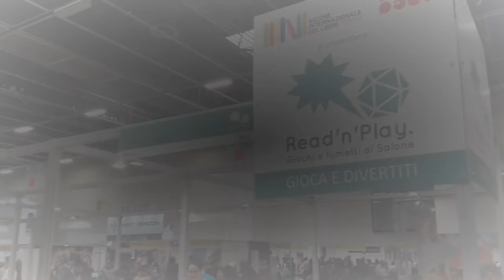ALDO CAZZULLO E IL SUO DANTE ASSOLUTO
Riproponiamo l’intervento di Aldo Cazzullo avvenuto a Roma il 9 luglio 2021 al Parco archeologico del Colosseo, durante il Festival letterario “Dante Assoluto e cielo e terra”